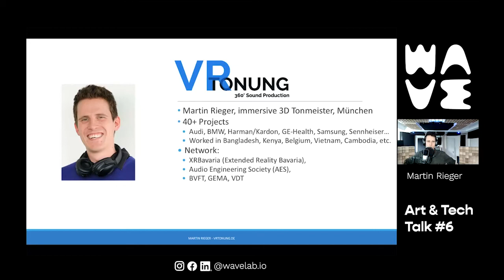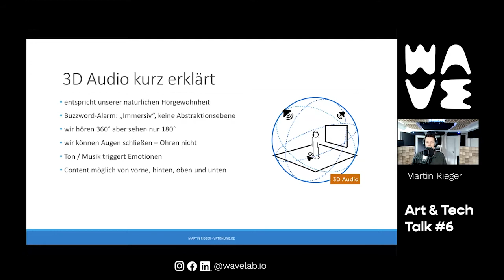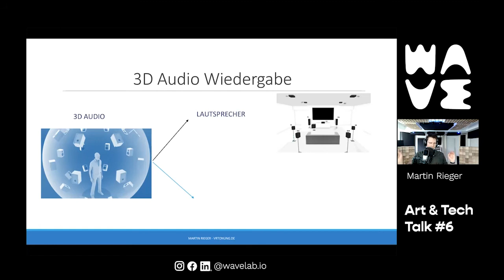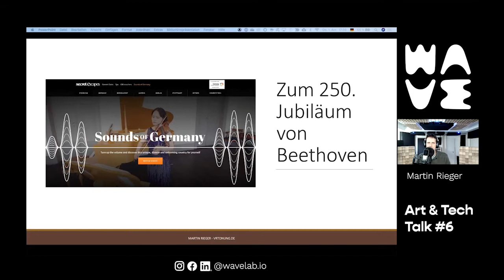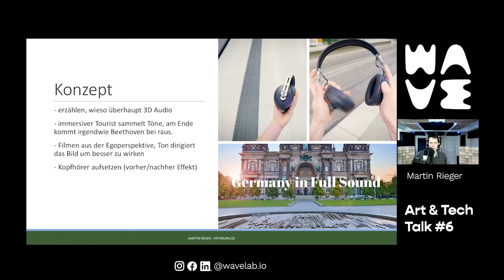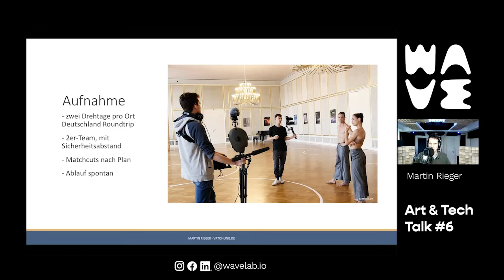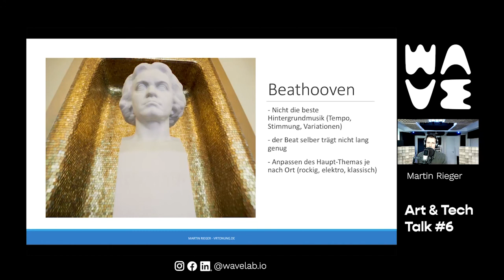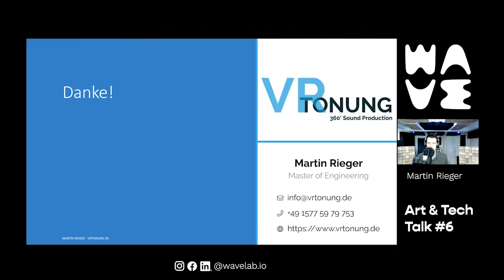ART & TECH TALK #6: »Beethoven trifft 3D-Audio« mit Martin Rieger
Martin Rieger (»VRTonung«) ist stets auf der Suche nach neuen Möglichkeiten, die Themen 3D-Audio und Virtual Reality-Sound (VR-Sound) greifbarer zu machen und mit neuen Techniken auch neue Möglichkeiten des Hörens zu finden. Für mehrere XR-Produktionen (Extended Reality) reiste er um die ganze Welt und kehrt für die Nachbearbeitung seines Materials stets in sein Tonstudio in München-Moosach zurück. Nach einigen Jahren in der Welt der virtuellen Realität (VR), gilt sein Anliegen insbesondere der ganzheitlichen Betrachtung eines Projektes, damit der Ton sein volles Potential entfalten kann. Dabei sieht sich Martin Rieger an der Schnittstelle zwischen Kreativität und Technik.

Handelsübliche Kopfhörer bieten sich mehr denn je an, diese neue Audio-Technologie auch von zu Hause erlebbar zu machen. Doch wie kann immersives Hören zu Marketing-Zwecken bei einer Online-Kampagne in Kombination mit Video genutzt werden? Das Ergebnis lautet »Sounds of Germany in 3D Audio« – eine Kooperation zwischen der Deutschen Zentrale für Tourismus und dem Hersteller für Audiotechnik Sennheiser.

Timecodes:
00:00 - Intro
00:27 - Über Martin
03:14 - 3D-Audio-Technik
13:33 - Live-Demo
16:33 - Sound of Germany
21:17 - Demo Sounds of Leipzig
21:47 - Konzept Sounds of Leipzig
32:08 - Demo Sounds of Stuttgart (mit Erläuterung)